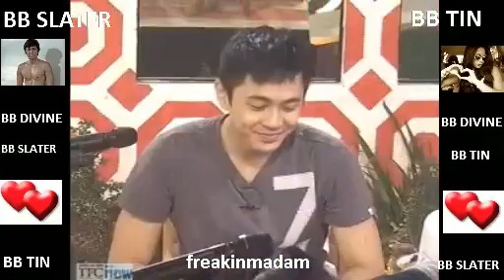STcHnL- ST+Pamu inuman